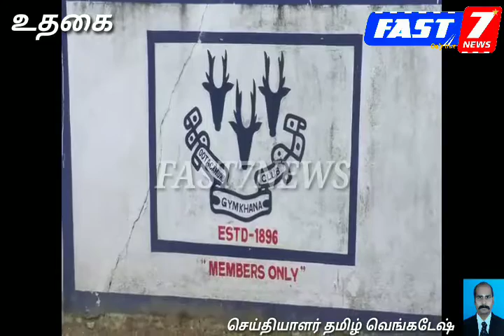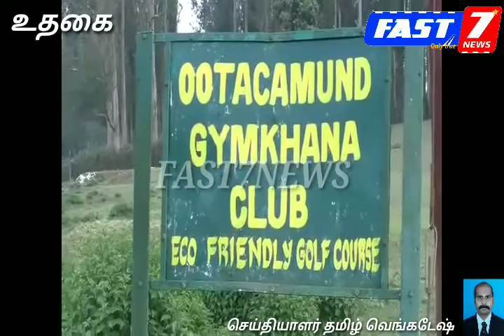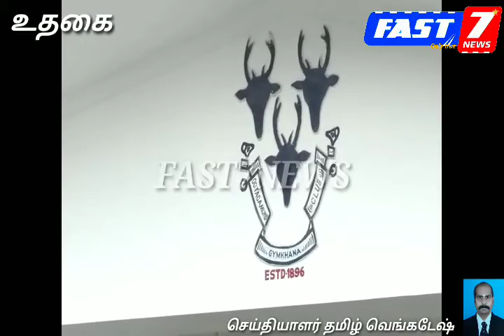ஊட்டியில் உள்ள பழமை வாய்ந்த ஜிம்கானா கிளப் கைவசம் இருந்து 34.6 ஹெக்டர் நிலத்தை மீண்டும் வனத்துறை க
ஊட்டியில்  உள்ள பழமை வாய்ந்த ஜிம்கானா கிளப் கைவசம் இருந்து 34.6  ஹெக்டர் நிலத்தை மீண்டும் வனத்துறை கையகப்படுத்தியது.   நீலகிரி  மாவட்டத்தில் பெரும்பாலான பகுதிகள் வனங்களாக உள்ளது. கடந்த 50 ஆண்டுக்கு  முன் இது போன்ற வனத்துறை நிலங்களை பல்வேறு அரசு துறைகள் மற்றும் தனியார்  அமைப்புகள் 50 ஆண்டுகள் மற்றும் 99 ஆண்டுகள் என குத்தகைக்கு  எடுத்துக் கொண்டனர். அதேசமயம், இதற்கு ெசார்ப்ப தொகை  செலுத்தி  வருகின்றனர். பெரும்பாலான அரசு மற்றும் தனியார் நிறுவனங்கள் இதற்கான வரியை முறையாக செலுத்துவதில்லை.இது ேபான்று குத்தகைக்கு இருக்கும் தனியார்  அமைப்புகளில் ஒன்றுதான் ஜிம்கானா கிளப். பிங்கர்போஸ்ட் பகுதியில் உள்ள  இந்த ஜிம்கானா கிளப் மிகவும் பழமையானது. கடந்த 1896ம் ஆண்டு  ஆங்கிலேயர்களால் துவக்கப்பட்டது. துவக்கத்தில் வேட்டையாடுபவர்கள் கூடும்  அமைப்பாக இருந்தது. பின்னர் கால்ப் கிளப்பாக மாற்றப்பட்டு, கால்ப்  விளையாட்டிற்கு மட்டுமே பயன்படுத்தப்படுகிறது. இந்த கிளப் கட்டுப்பாட்டில் 78 ஹெக்டர் நிலம் உள்ளது.

இந்த நிலத்தில் பெரும்பாலான  பகுதிகளில் புல் மைதானங்கள் மற்றும் கால்ப் போட்டிகள் நடத்தப்படும்  பகுதிகளாக உள்ளது. மற்றொரு பகுதி அடர்ந்த வனப்பகுதிகளை கொண்டுள்ளது.  அதில், பல ஆயிரக்கணக்கான கற்பூர மரங்கள் உள்ளன. இப்பகுதியினை ஜிம்கானா  கிளப், கால்ப் விளையாட்டிற்காகவோ அல்லது வேறு காரியங்களுக்காகவோ  பயன்படுத்துவதில்லை. மேலும், குத்தகை பணமும் பல ஆண்டுகளாக அரசுக்கு  செலுத்தாமல் இருந்துள்ளது. தற்போது செலுத்த வேண்டிய குத்தகை தொகை ரூ.50 கோடியை தாண்டியுள்ளது. இதில் வருவாய்துறைக்கு ரூ.15 ேகாடி வரி செலுத்த வேண்டியுள்ளது. இந்த கிளப்பின் கட்டுப்பாட்டில் உள்ள 34.6  ஹெக்டர் நிலத்தை கையகப்படுத்த வனத்துறையினர் முடிவுசெய்தனர். இதற்கான  சர்வே பணிகள் கடந்த இரு மாதங்களாக நடந்து வந்தது. நேற்று  இந்த நிலத்தை கையகப்படுத்தும் பணியில் வனத்துறையினர் ஈடுபட்டனர். அப்போது ஜிம்கான கிளப் தலைவர் குண்டன் இதற்கான ஆவணங்களை வனத்துறையிடம் ஒப்படைத்தார்     அ தேபோல் வனத்துறையினரும் ஆவணங்களை கிளப் நிர்வாகிகளிடம் கொடு த்தனர்.

நீலகிரி  வனக்கோட்ட வன அலுவலர் குருசாமி தபேலா, உதவி வனப்பாதுகாவலர் சரவணன்  தலைமையில் வனத்துறை அதிகாரிகள் பிங்கர்போஸ்ட் அருகேயுள்ள வென்லாக் டவுன்  பகுதியில் ஜிம்கானா கிளப் கட்டுப்பாட்டில் இருந்த 34.6 ஹெக்டர் நிலத்தை  கையகப்படுத்தினர். இந்த நிலத்தை சுற்றிலும் வேலி அமைத்து, வனத்துறைக்கு  சொந்தமான இடம் என அறிவிப்பு பலகைகளை வைத்தனர். கடந்த 100 ஆண்டுகளாக தனியார் வசம்  இருந்த நிலத்தை வனத்துறையினர் மீண்டும் கையகப்படுத்தியது சுற்றுச்சூழல்  ஆர்வலர்களிடம் வரவேற்பை பெற்றுள்ளது. அப்பகுதியில் கற்பூர மரங்கள் மற்றும்  சில அந்நிய தாவரங்கள் உள்ள நிலையில், அவைகளை அகற்றிவிட்டு சோலை தாவரங்களை  நடவு செய்ய வனத்துறையினர் நடவடிக்கை எடுக்க வேண்டும் என  வலியுறுத்தப்பட்டுள்ளது.